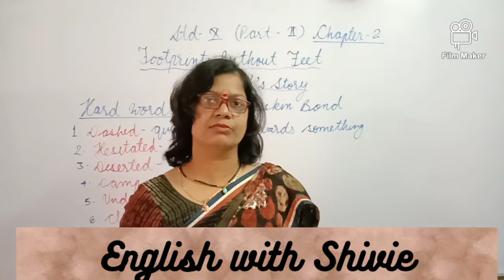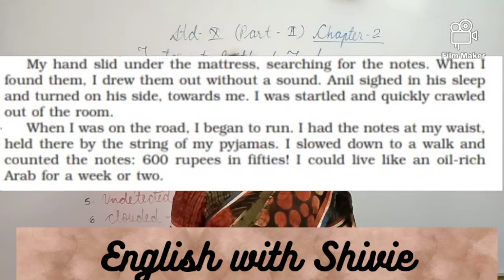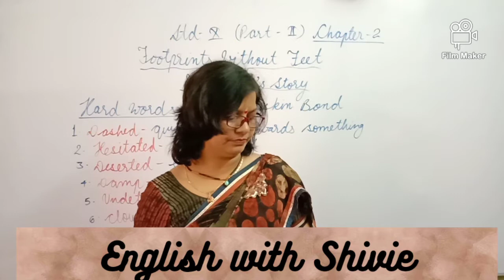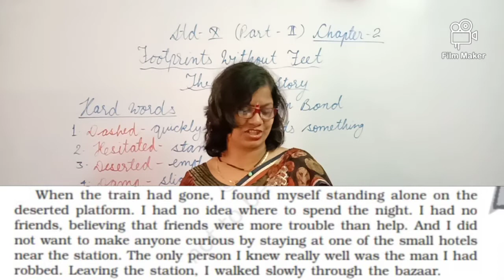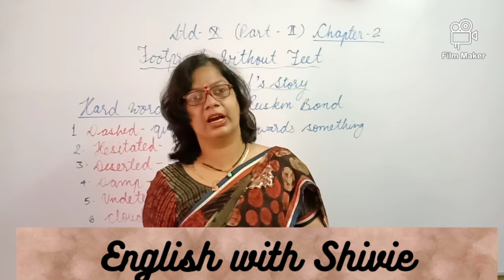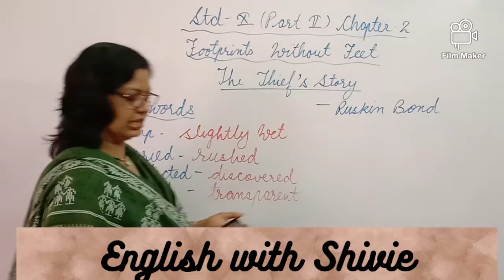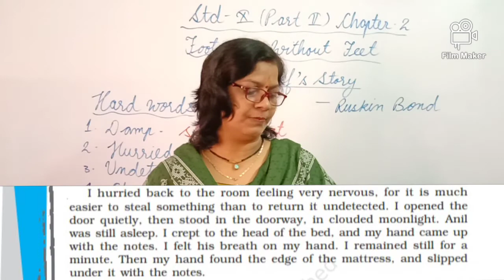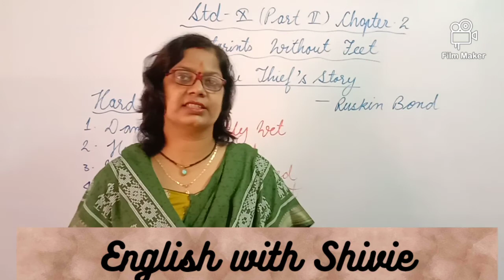The Thief's Story|| Part-02 ||STD-10 || Ruskin Bond || Footprints Without Feet||English with Shivie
I, SHIVIE PODDAR, welcome you to my channel ENGLISH WITH SHIVIE...

THE THEIF'S STORY (Part 2) | This video has covered the full detailed explanation of this chapter from the book FOOTPRINTS WITHOUT FEET for Class 10.

Board students must watch the tutorial with full attention to understand this lesson with due attention to word meanings. It will help in answering the long form analytical and value based questions.

Don't forget to leave your feedbacks and valuable suggestions to help us inmprove the channel and it's content.

Thanks for the precious time! ☺️☺️☺️